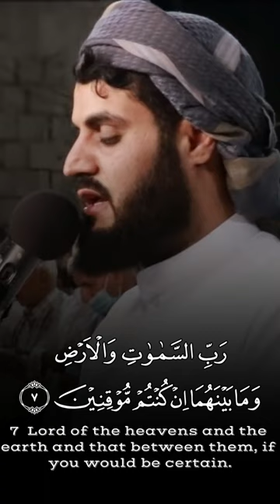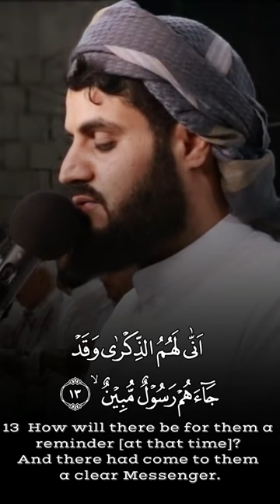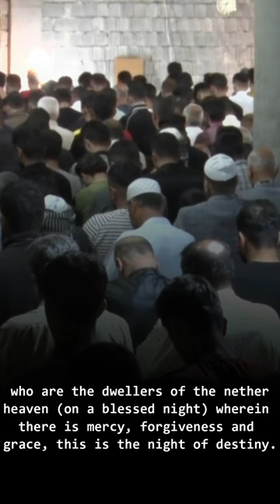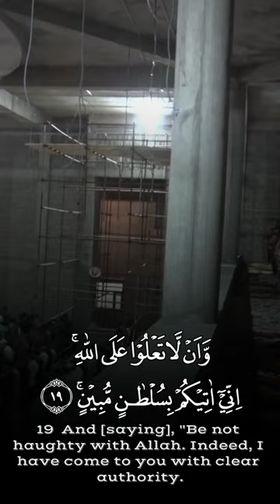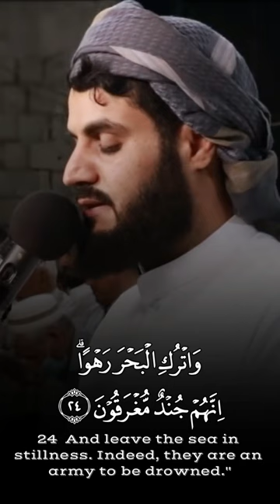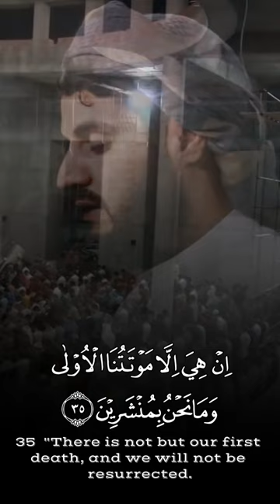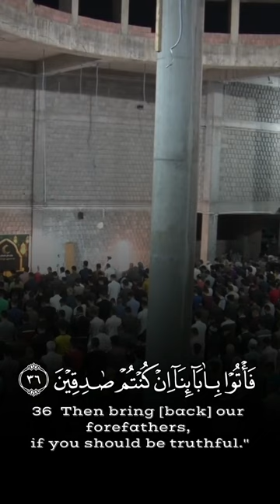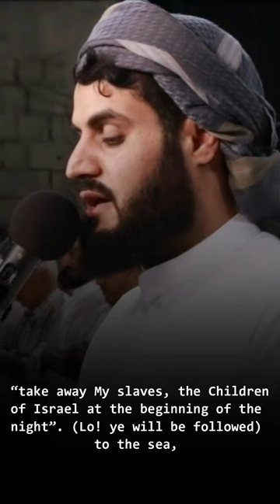Raad Al Kurdi - Surah Ad Dukhan (1-37)